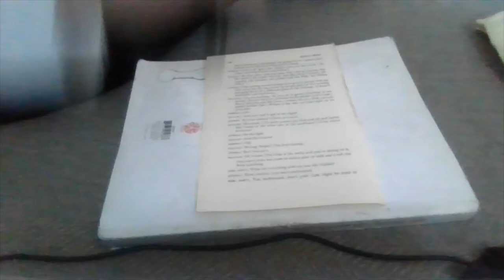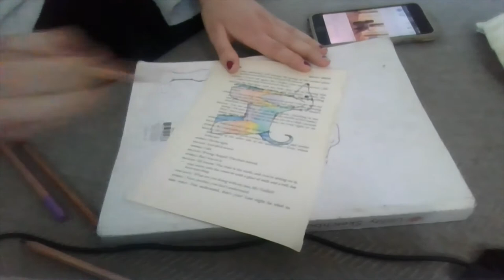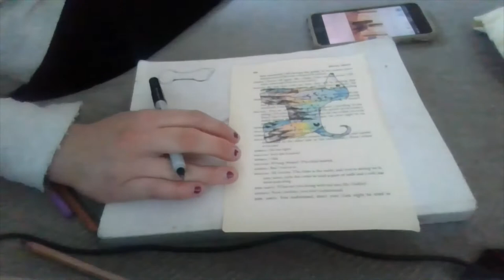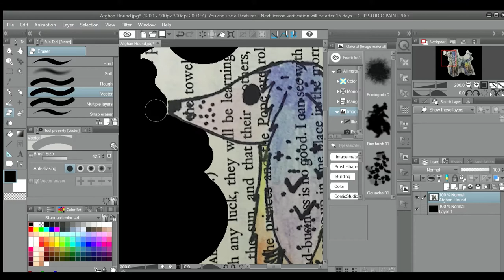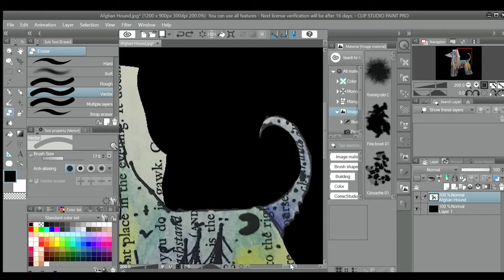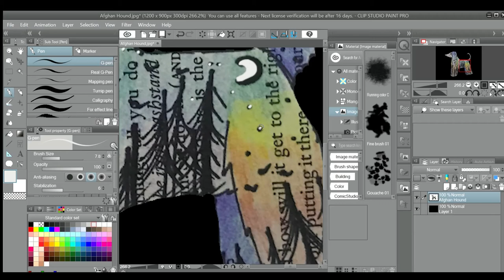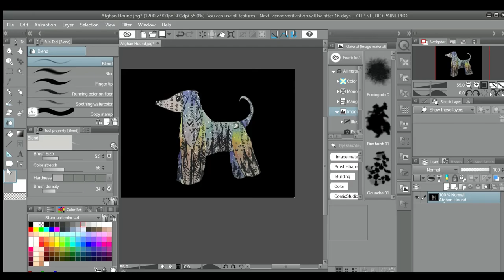Illustration: Sunset Afghan Hound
Welcome back Dudes! An Afghan Hound ranks 113/195 according to the AKC. They also are generally 25-27 inches tall at the withers, 50-60 pounds, and generally live 12-15 years. Their temperament is described as "Dignified, Profoundly Loyal, and Aristocratic."

The AKC description is:
An ancient breed, his whole appearance one of dignity and aloofness. An intelligent and independent mind, his whole appearance one of dignity and style. To his own he is devoted and loyal with a charming and lively personality. The Afghan Hound is an athlete capable of immense speed and requires a large fenced in yard and exercise daily.

tools:
reused paper from a free book, water color pencils (dry), thin point sharpie, Clip Studio, Corel After Shot 3, and Video Editor on Windows.

Song in video: Misty mountaintop
music I was listening to: JT Machinima